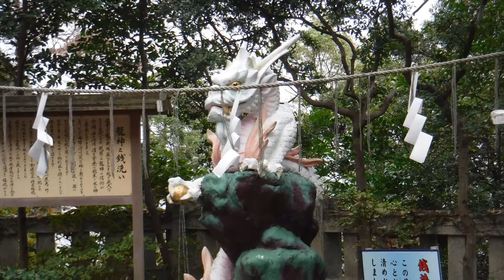Enoshima / Kamakura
4 Nov 2018

Our day was catch the JR to Ofuna. Transfer to the monorail to Enoshima. Had a look around the Island including the caves. We then to the Enoden to Hase (Giant Bhudda). Kamakura.
We then went to Yokohama and looked around including the Cupnoodle Museum.

Equipment
Fuji XP Camera
Joby Gorilla 325

Editing
Powerdirector 14

Slow internet in Australia, so clips are short so they can be uploaded.